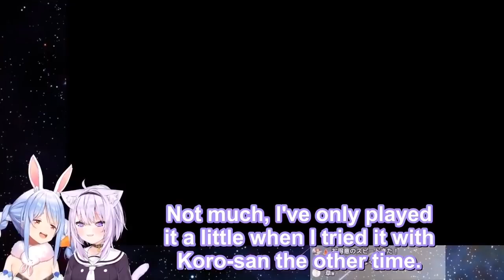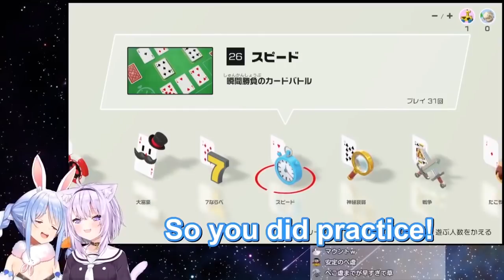Nekomata Okayu lies and beats Queen Usada Pekora at her own game [Eng Sub/Hololive]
Uso de aru. This cat is taking this game very seriously.